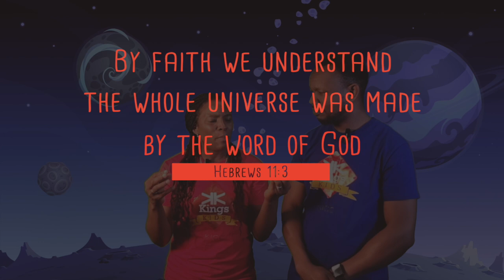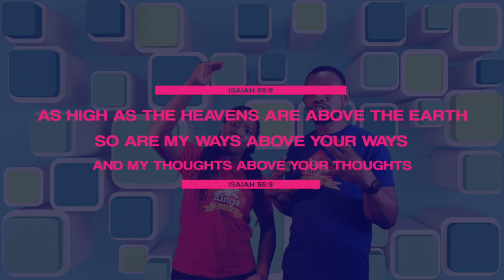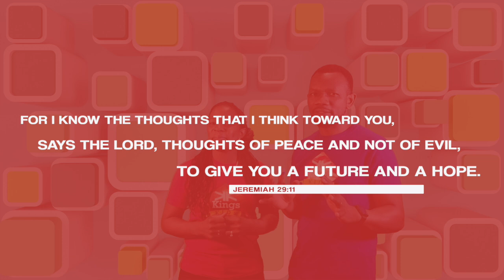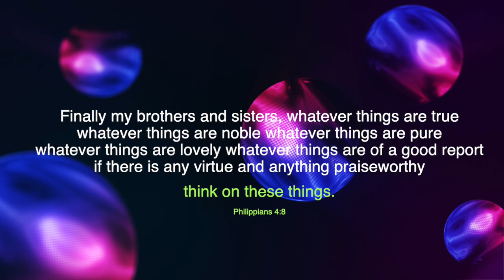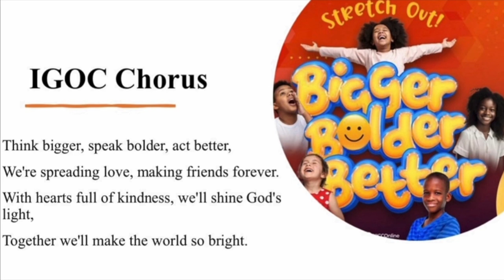IGOC 2023 | Bigger Bolder Better | Day 1